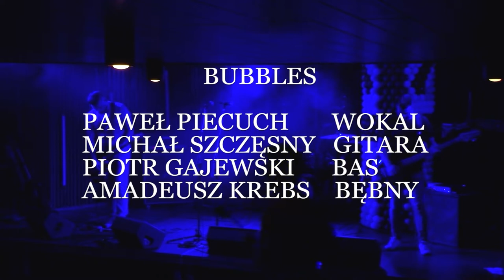BUBBLES KONCERT 1080p HD 17.03.2018 (LIVE IN KONIN)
1.IF YOU SEE ME (DROWNED  MAN)
2.CUBUS
3.WASHINGTON D.C.
4.GRAVE
5.MIDAS
6.SATELITE
7.HEAL
8.CROSS
9.CRIME
10.SITTING ON THE ROCK
BUBBLES
PAWEŁ PIECUCH         WOKAL
MICHAŁ SZCZĘSNY    GITARA
PIOTR GAJEWSKI        BAS
AMADEUSZ KREBS     BĘBNY
 ZDJĘCIA
 MAREK DERĘGOWSKI
           GRZEGORZ KAMIŃSKI
MONTAŻ,  UDŹWIĘKOWIENIE:
             MAREK DERĘGOWSKI